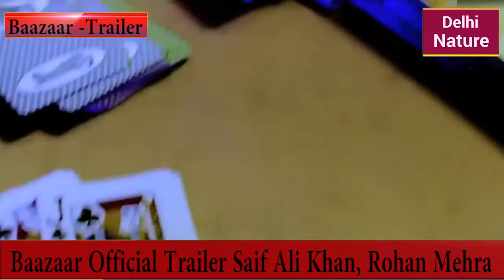Baazaar - Official Trailer | Saif Ali Khan, Rohan Mehra, Radhika A, Chitrangda S.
Baazaar is an upcoming crime film directed by Gauravv K. Chawla, written by Nikkhil Advani, Aseem Arora and Parveez Sheikh. Starring Saif Ali Khan, debutant Rohan Mehra, Chitrangada Singh and Radhika Apte.The film is an unofficial remake of Wall Street (1987 film).The film is set in the backdrop of money, power and business, largely based on the Stock market.

Initial release: April 27, 2018 (India)
Director: Gauravv K. Chawla
Production company: Emmay Entertainment
Screenplay: Nikkhil Advani
Music composed by: Amaal Mallik, Tanishk Bagchi
Producers: Nikkhil Advani, Ajay Kapoor